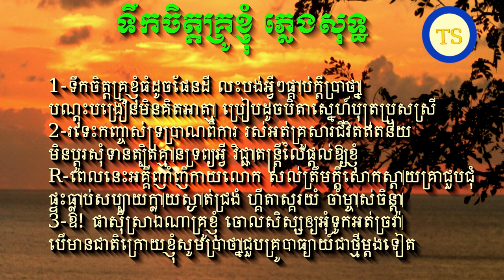ទឹកចិត្តគ្រូខ្ញុំ - ភ្លេងសុទ្ធ ( INSTRUMENTAL )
និពន្ធ ទំនុកច្រៀងដោយលោក ឡយ ជីវ័ន Lay chivoan
 និពន្ធម៉េឡូឌីដោយកវីដំរីជាន់ខ្លា តាំង ស្រីពេជ្រ
សម្រួលតន្រ្តីដោយ ថន សុីថុន